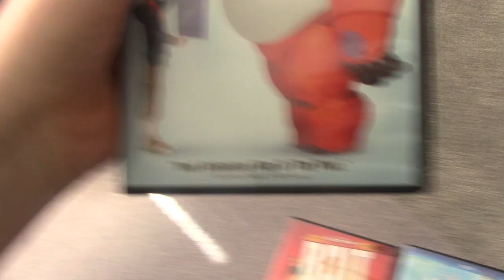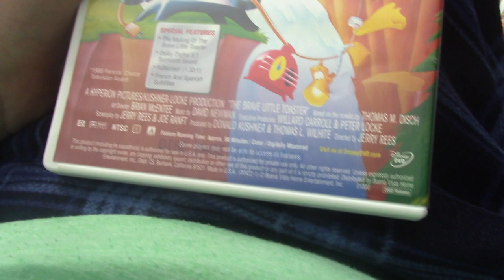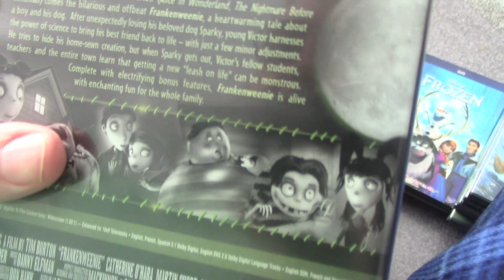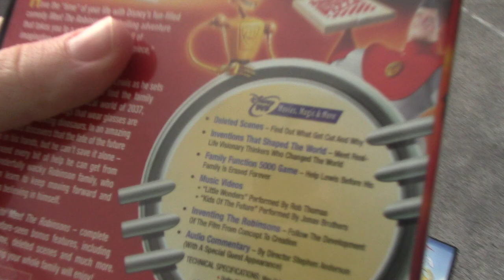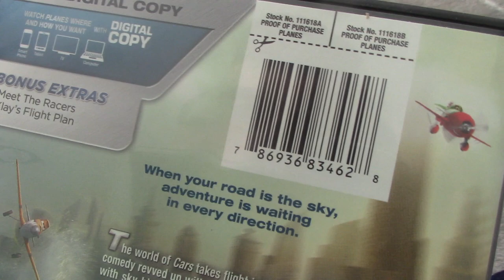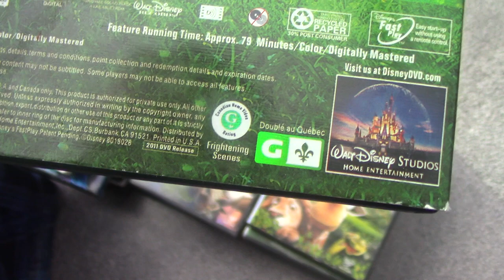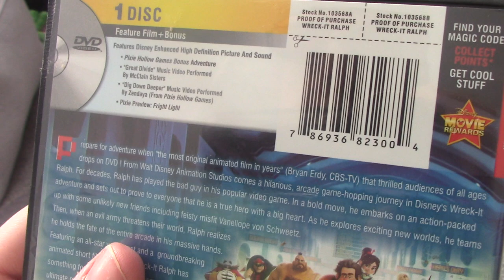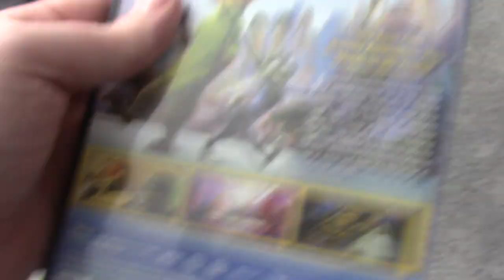My Disney DVD Collection: 2020 Edition (Part 1: Animated Titles)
Requested by Christopher's movie corner. Here's the list of DVDs for Part 1:

Big Hero 6 2015 DVD
Bolt 2009 DVD
The Brave Little Toaster 2003 DVD
Chicken Little 2006 DVD
DuckTales: Woo-Ooo! 2017 DVD
Frankenweenie 2013 DVD
Frozen 2014 DVD
Frozen II 2020 DVD
Meet the Robinsons 2007 DVD
Mickey's Twice Upon a Christmas 2004 DVD
Moana 2017 DVD
Planes 2013 DVD
The Princess and the Frog 2010 DVD
The Rescuers/The Rescuers Down Under (35th Anniversary Edition) 2012 DVD
Tangled 2011 DVD
The Wild 2006 DVD
Winnie the Pooh 2011 DVD
Wreck-it Ralph 2013 DVD
Ralph Breaks the Internet 2019 DVD
Zootopia 2016 DVD

Zachary Donaldson
800 Crestwood Ct S APT 807